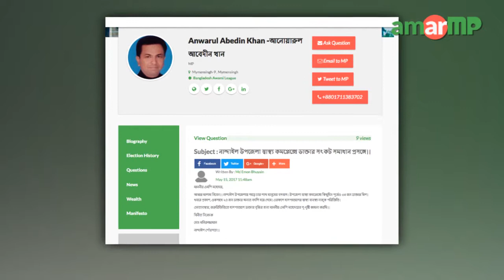Anwarul Abedin Khan MP replied at AmarMP.com regarding Doctor crisis at Nandail Health Complex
নান্দাইল উপজেলা স্বাস্থ্য কমপ্লেক্সে ডাক্তার সংকট সমাধান প্রসঙ্গে করা এক প্রশ্নের উত্তর দিলেন ময়মনসিং ৯ আসনের সংসদ সদস্য আনওয়ারুল আবেদীন খান। আমার এমপি ডট কমের মাধ্যমে প্রশ্নটি করেন নান্দাইল পৌরসভা মোঃ মনিরুজ্জামান। এক ভিডিও বার্তার মাধ্যমে এমপি আনওয়ারুল আবেদীন এর জবাব দেন। এমপির কাছ থেকে উত্তর সংগ্রহের প্রক্রিয়াটি সমন্বয় করেন আমার এমপি ডট কমের এম্বাসেডর রবি আকন্দ।